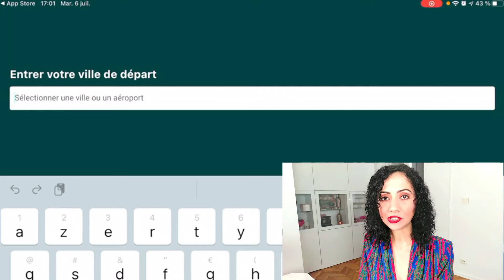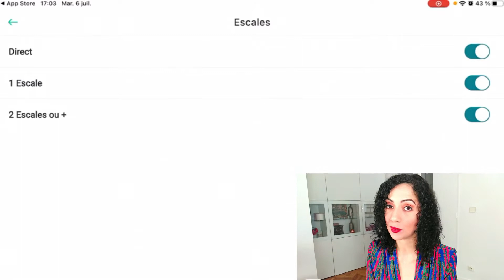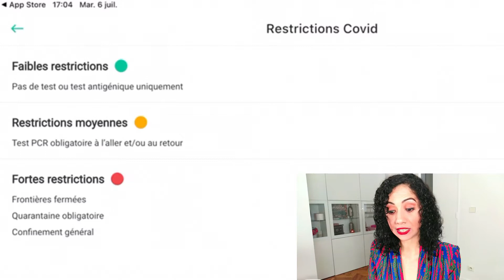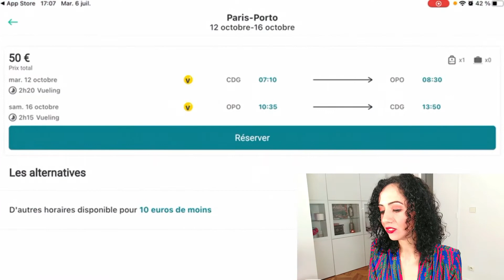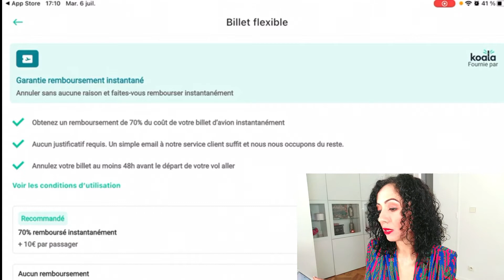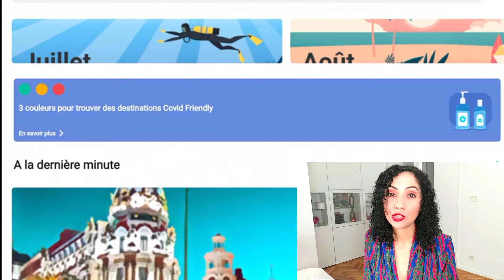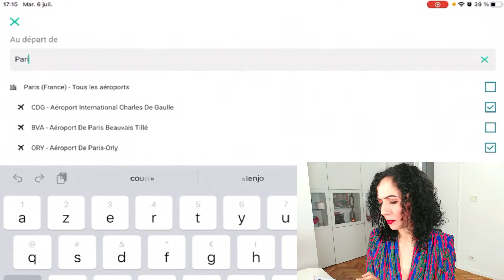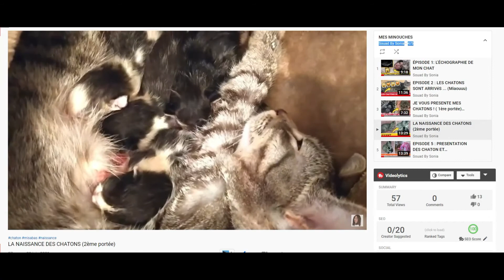COMMENT TROUVER LE MEILLEUR BILLET DAVION (aller-retour biensur)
Si vous avez des questions, n'hésitez pas à me laisser un commentaire en bas.

A me mettre des petits pouces en air ça me fera plaisir.

❤  Snap : souadbysonia